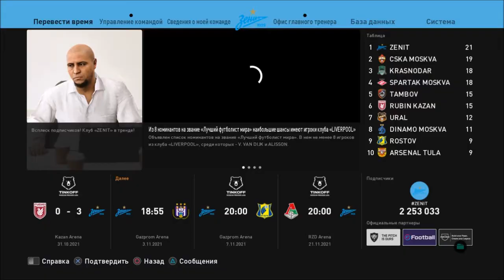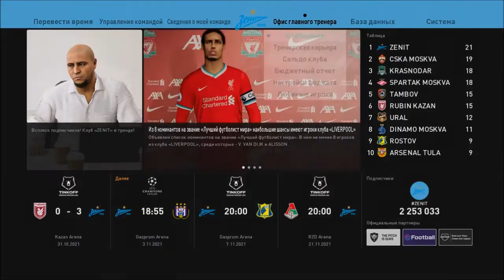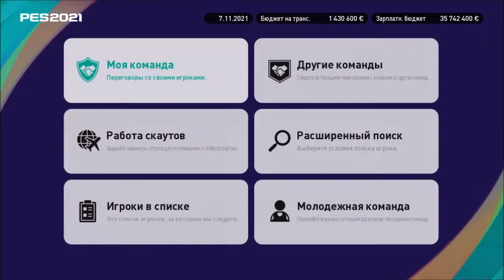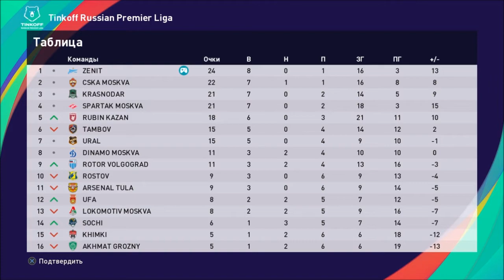КАРЬЕРА ЗА ЗЕНИТ #25 l PES 2021